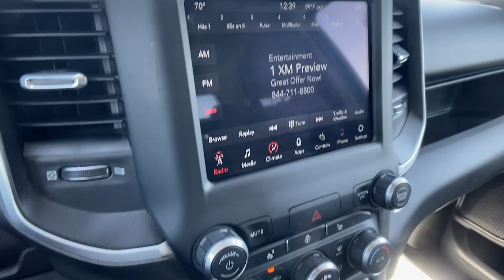2020 Ram 1500 Carrollton, Bowdon, Roopville, Whiteburg, Mt. Zion GA P5084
Bright White Clearcoat Used 2020 Ram 1500 Big Horn available in 2280 Bankhead Hwy, Carroliton, Georgia at Scott Evans CDJR. Servicing the Carroliton, Bowdon, Roopville, Whiteburg, Mt. Zion, GA area.

SCOTT EVANS CHRYSLER-DODGE-JEEP-RAM OFFERS FREE DELIVERY WITHIN 500 MILES OF OUR LOCATION BIG HORN LEVEL 2 EQUIPMENT GROUP TOUCHSCREEN COLOR DISPLAY, REAR VIEW CAMERA, ParkSense FRONT / REAR PARK-ASSIST SYSTEM, BLUETOOTH HANDS-FREE SYSTEM, APPLE CARPLAY, GOOGLE ANDROID AUTO, REMOTE KEYLESS ENTRY, PUSH BUTTON START, REMOTE ENGINE START, 115V Auxiliary Power Outlet, 115V Auxiliary Rear Power Outlet, 2 USB Full Function/Charge Only Media Hub, 400W Inverter, 8.4 Touchscreen Display, Air Conditioning, Air Conditioning ATC w/Dual Zone Control, Alloy wheels, Auto-Dimming Rear-View Mirror, Big Horn Badge, Big Horn IP Badge, Big Horn Level 2 Equipment Group, Black Premium Power Mirrors, Bucket Seats, Class IV Receiver Hitch, Cluster 7.0 TFT Color Display, Dampened Tailgate, Front fog lights, Fully automatic headlights, Heated Front Seats, Heated Steering Wheel, Panic alarm, Power 8-Way Driver Seat, Power Adjustable Pedals, Power windows, Quick Order Package 24Z Big Horn (DISC), Rear Power Sliding Window, Rear step bumper, Rear Window Defroster, Security Alarm, SiriusXM Satellite Radio, Speed control, Steering wheel mounted audio controls, Telescoping steering wheel, Tilt steering wheel, Universal Garage Door Opener. Sales tax, Title and Tags not included in vehicle prices shown and must be paid by the purchaser. Pre-Owned vehicle pricing includes all offers and incentives. While great effort is made to ensure the accuracy of the information on this site, errors do occur so please verify information with a customer service rep.
ENGINE: 5.7L V8 HEMI MDS VVT  -inc: Active Noise Control System  180 Amp Alternator  Heavy Duty Engine Cooling  Dual Rear Exhaust w/Bright Tips  HEMI badge  600W Engine Cooling Fan  GVWR: 6 900 lbs  26 Gallon Fuel Tank,BRIGHT WHITE CLEARCOAT,PARKSENSE FRONT/REAR PARK ASSIST W/STOP,BIG HORN LEVEL 2 EQUIPMENT GROUP  -inc: Radio: Uconnect 4 w/8.4 Display  Rear Window Defroster  ParkSense Front/Rear Park Assist w/Stop  Rear View Auto Dim Mirror  Power Adjustable Pedals  Rear Power Sliding Window  Rear Dome w/On/Off Switch Lamp  Glove Box Lamp  Power 4-Way Driver Lumbar Adjust  115V Auxiliary Rear Power Outlet  Power 8-Way Driver Seat  2 USB Full Function/Charge Only Media Hub  Heated Front Seats  Heated Steering Wheel  Foam Bottle Insert (Door Trim Panel)  Class IV Receiver Hitch  Dampened Tailgate  Security Alarm  Black Premium Power Mirrors  Big Horn IP Badge  Remote Start System  SiriusXM Satellite Radio  400W Inverter  Air Conditioning ATC w/Dual Zone Control  115V Auxiliary Power Outlet  Cluster 7.0 TFT Color Display  Universal Garage Door Opener  Sun Visors w/Illuminated Vanity Mirrors,RADIO: UCONNECT 4 W/8.4 DISPLAY,GVWR: 6 900 LBS,WHEELS: 18 X 8 CAST-ALUMINUM PAINTED  (STD),QUICK ORDER PACKAGE 24Z BIG HORN  -inc: Engine: 5.7L V8 HEMI MDS VVT  Transmission: 8-Speed Automatic (8HP75) (DFV)  Big Horn Badge,MANUFACTURER'S STATEMENT OF ORIGIN,115V AUXILIARY POWER OUTLET,REMOTE START SYSTEM,TIRES: 275/65R18 BSW ALL SEASON LRR  (STD),DIESEL GRAY/BLACK  DELUXE CLOTH BUCKET SEATS  -inc: Power 8-Way Driver Seat  Bucket Seats  Full Length Floor Console  Power 4-Way Driver Lumbar Adjust,3.21 REAR AXLE RATIO  (STD),TRANSMISSION: 8-SPEED AUTOMATIC (8HP75) (DFV),Rear Wheel Drive,Tow Hitch,Power Steering,ABS,4-Wheel Disc Brakes,Brake Assist,Aluminum Wheels,Conventional Spare Tire,Heated Mirrors,Power Mirror(s),Sliding Rear Window,Privacy Glass,Intermittent Wipers,Variable Speed Intermittent Wipers,Power Door Locks,Daytime Running Lights,Automatic Headlights,Fog Lamps,AM/FM Stereo,Bluetooth Connection,MP3 Player,Steering Wheel Audio Controls,Auxiliary Audio Input,Adjustable Steering Wheel,Trip Computer,Power Windows,Pass-Through Rear Seat,Rear Bench Seat,Leather Steering Wheel,Keyless Start,Keyless Entry,Power Door Locks,Cruise Control,A/C,Cloth Seats,Passenger Vanity Mirror,Passenger Illuminated Visor Mirror,Floor Mats,Power Windows,Sliding Rear Window,Power Door Locks,Trip Computer,Immobilizer,Traction Control,Stability Control,Traction Control,Front Side Air Bag,Tire Pressure Monitor,Driver Air Bag,Passenger Air Bag,Front Head Air Bag,Rear Head Air Bag,Passenger Air Bag Sensor,Child Safety Lock